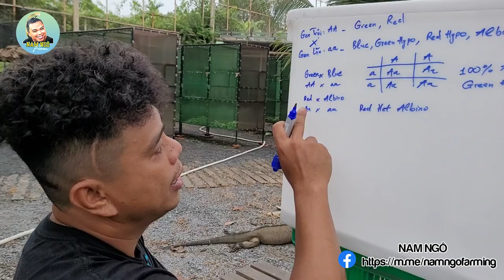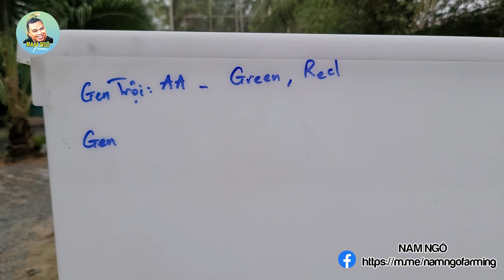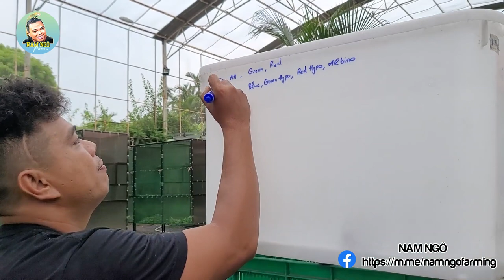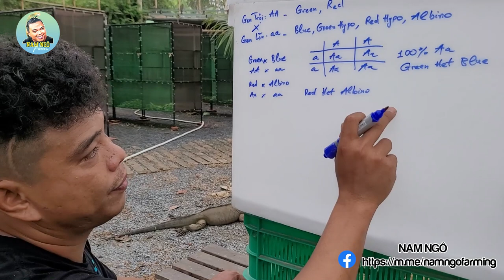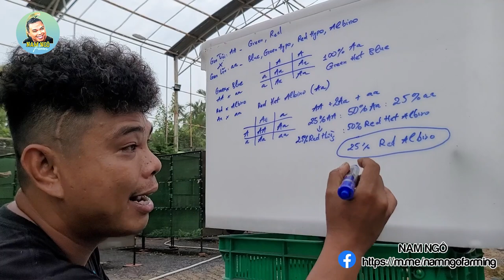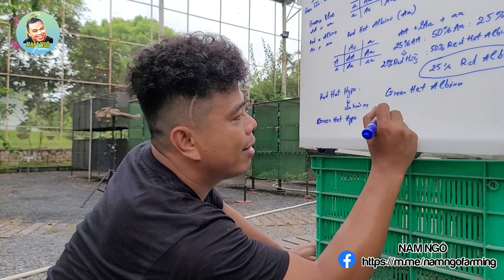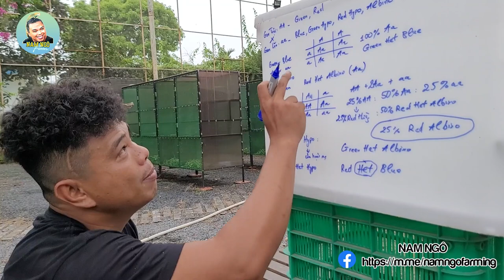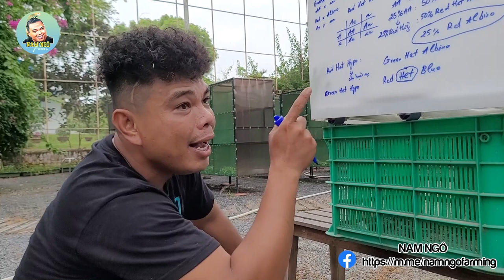Nam Ngô hướng dẫn cách đọc tên các dòng Iguana muốn ''tẩu hoả'', anh em lấy giấy bút ghi lại nha